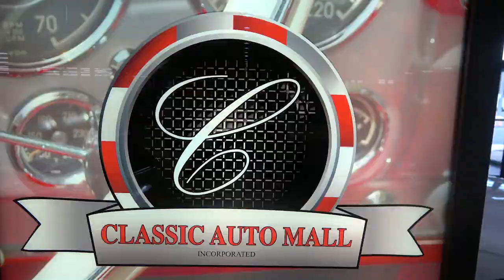1963 Chevy Impala For Sale at Classic Auto Mall Dreamgoatinc Hot Rod and Classic Muscle Car 4K Video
Coastal Virginia Auto Show, OBX Rod and Custom Festival